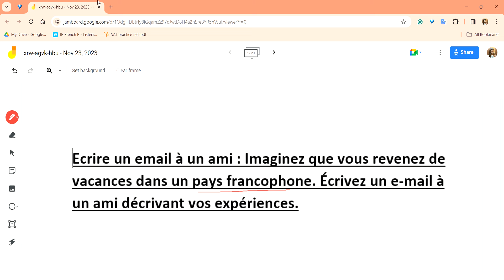Production Ecrite A2- Décrivez vos expériences de vacations dans un pays francophone